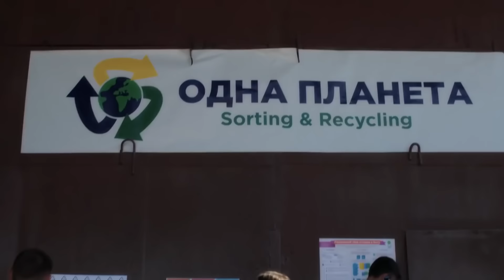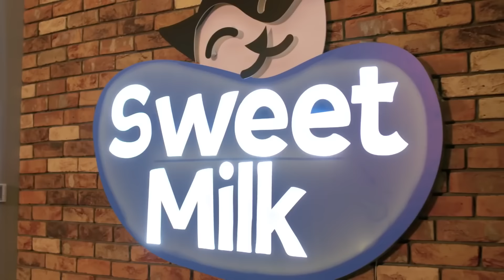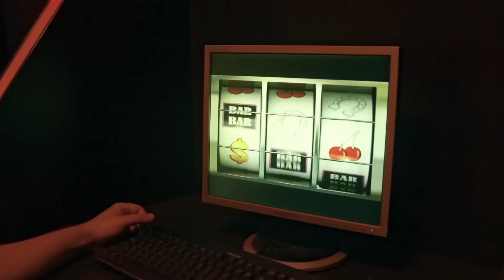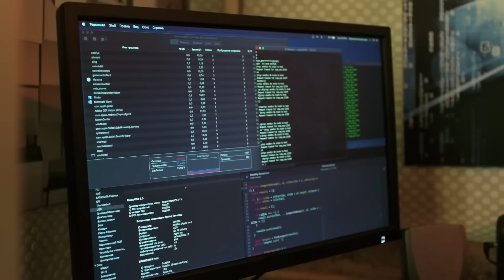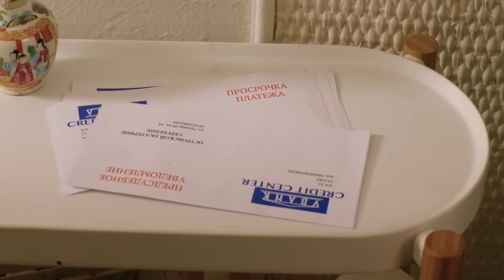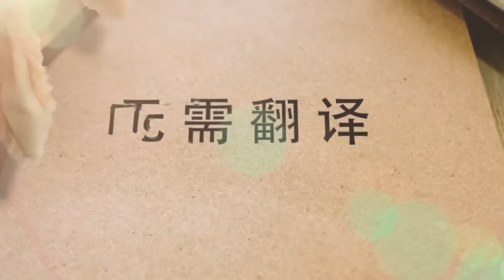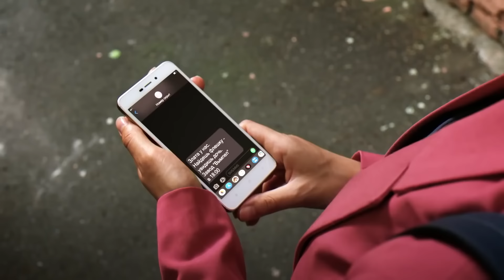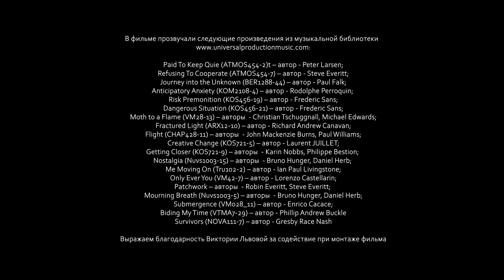ЗАМЕЧАТЕЛЬНЫЙ ЛЕТНИЙ СЕРИАЛ! ОТ НЕНАВИСТИ ДО ЛЮБВИ ОДИН ШАГ! Перевод не требуется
Начальник Андрей и его подчиненная Катя — полные противоположности с разными мировоззрениями. Из-за большой загрузки и неожиданной работы в выходные у Кати возникают конфликты с руководителем. Он ее увольняет, но просит «в последний раз» поехать с ним в командировку — провести выходные в загородном домике в лесу, где должны состояться важные переговоры.

Мелодрама.
Режиссер: Антон Азаров.
В ролях: Шорена Шония, Дмитрий Белякин, Полина Громова и др.